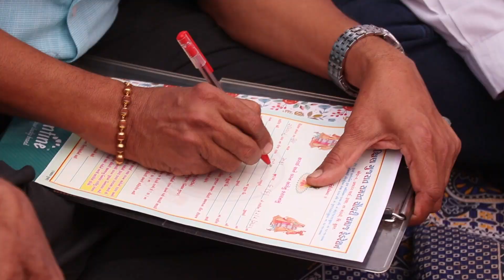highlight engagement moritha (mandvi)Aahan photo studio.mo.9023371090